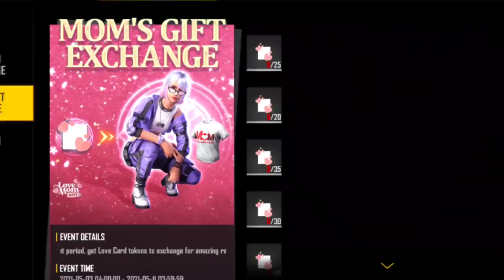MOTHERS DAY FREE FIRE NEW EVENT | FREE FIRE NEW UPDATE 8 MAY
FREE FIRE NEW EVENT -para SAMSUNG,A3,A5,A6,A7,J2,J5,J7,S5,S6,S7,S9,A10,A20,A30,A50

MORE QUERIES ABOUT FF NEW EVENT TODAY
1. free fire new event
2. free fire new event today
3. new event free fire
4. free fire
5. garena free fire
6. free fire event
7. new event free fire today
8. free fire new events
9. free fire today new event
10. today free fire new event
11. ff new event
12. May event free fire
13. free fire new year event
14. free fire new update

Free Fire Mothers Day Details
1. free fire new event
2. mothers day event in free fire
3. free fire new event today
4. free fire,new event free fire
5. free fire mothers day event
6. new event in free fire
7. new event free fire today
8. new event in free fire today
9. today new event in free fire
10. today event free fire
11. free gloo wall skin in free fire
12. free fire new updates
13. free fire new rank season full details
14. new event
15. free fire event
16. event in free fire
17. ff new event
18. mother day free fire new event

MORE QUESTIONS ABOUT FREE FIRE NEW EVENT TODAY
1. free fire new event today
2. free fire new event
3. ff new event today
4. ff new event
5. today free fire new event
6. new event free fire
7. free fire today new event
8. new event ff
9. new event
10. free fire new events
11. Free fire new update
12. today ff new event
13. free fire today night event
14. free fire new event 8 May
15. ff today new event
16. free fire event
17. new event free fire india server
18. new event free fire today
19. free fire new event top up
20. free fire new event tamil
21. free fire new event 2021

 ❤️ Ignore tags ❤️

1.Garena Free Fire Indonesia Live
2.Garena Free Fire Brazil Live
3.Garena Free Fire Brasil Live
4.Garena Free Fire India Live
5.Garena Free Fire Singapore Live
6.Garena Free Fire Thailand Live